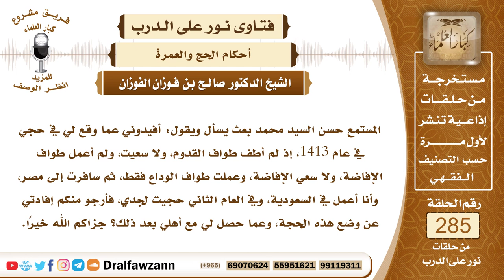4811- حج ولم يطف طواف القدوم والإفاضة ولم يسع فما حكم حجه؟ - الشيخ صالح الفوزان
"السؤال: جزاكم الله خيرًا وأحسن إليكم، المستمع حسن السيد محمد بعث يسأل ويقول: أفيدوني عما وقع لي في حجي في عام 1413، إذ لم أطف طواف القدوم، ولا سعيت، ولم أعمل طواف الإفاضة، ولا سعي الإفاضة، وعملت طواف الوداع فقط، ثم سافرت إلى مصر، وأنا أعمل في السعودية، وفي العام الثاني حجيت لجدي، فأرجو منكم إفادتي عن وضع هذه الحجة، وعما حصل لي مع أهلي بعد ذلك؟ جزاكم الله خيرًا.
الجواب: حجتك الأولى غير كاملة، لأنه قد بقي عليك طواف الإفاضة، وباقٍ عليك السعي بين الصفا والمروة، وهما ركنان من أركان الحج، وباقٍ عليك أيضا طواف الوداع عند السفر وهو واجب من واجبات الحج، فعلى هذا أنت حججت في السنة التي تليها وأحرمت وأديت الحج، لكن باق عليك من الحجة الأولى طوافها وسعيها ووداعها، فعليك أن ترجع إلى مكة وأن تطوف بنية طواف الحجة الأولى طواف الإفاضة، وتسعى بين الصفا والمروة للحجة الأولى، وعليك أيضا طواف الوداع عند السفر، وإن كان حصل منك جماع في هذه الفترة فإنك تذبح شاة في مكة وتوزعها على الفقراء.

السيرة الذاتية :
للاشتراك في قناة الشيخ صالح الفوزان

14_ الشيخ محمد أمين الشنقيطي
يتيوب

15_سماحة المفتي عبد العزيز آل الشيخ
 يوتيوب

رئيس الفريق
لمشروع كبار العلماء